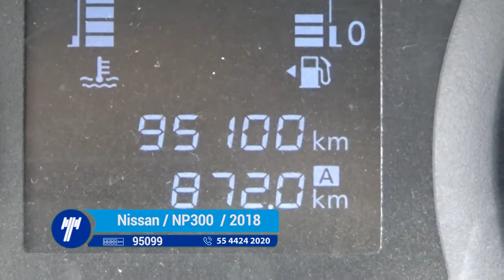Nissan / NP300 Doble Cabina SE Estándar / 2018-JK806395